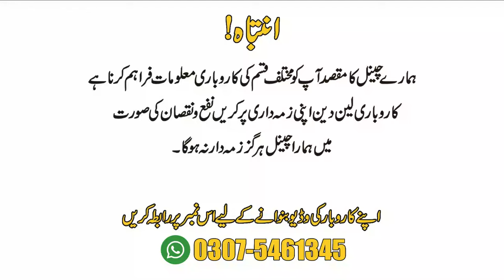Bed ab 12 hazar main || Moderan furniture cheap price in lahore || Sofa set 30 thousand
@H.AVlogsOfficial by H.A Vlogs Official Team
You are looking at the HA VLOGS TV. In it you will find Bed ab 12 hazar main. Home delivery will be available all over Pakistan. The shopkeeper's number is in the video. Watch the video till the end.

HA VLOGS TV YouTube channel is controlled via HA VLOGS TV TEAM.

H.A Vlogs Official
All Business idea
how to earn money on;line in pakistan
online business
small business ideas 2023
business talk urdu